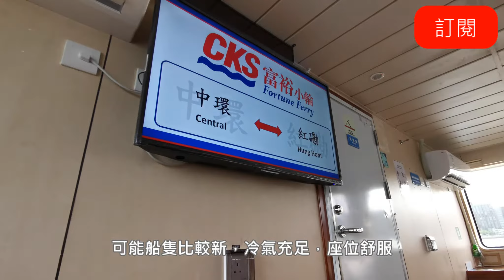【試坐】富裕小輪紅磡至中環航線、富裕號渡輪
小LAM自家全新獨家創作的WhatSticker豪華貼圖包正式於WhatSticker 貼圖商店上架！歡迎免費下載！

- QR Code (在影片內)
- WhatSticker 貼圖商店搜尋滑板少女Addict的關鍵字，例如滑/滑板
Character created by 小LAM